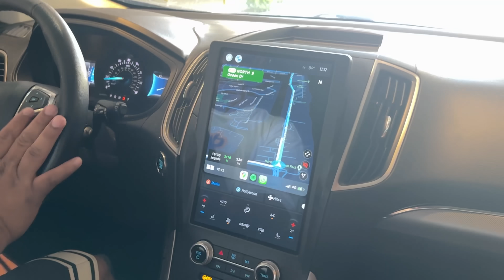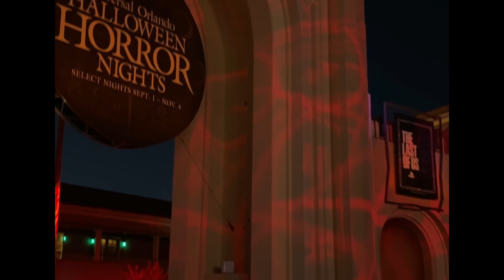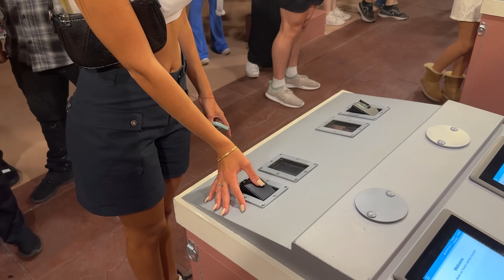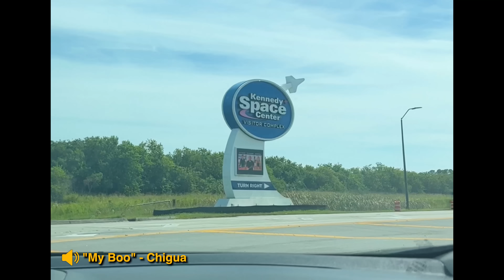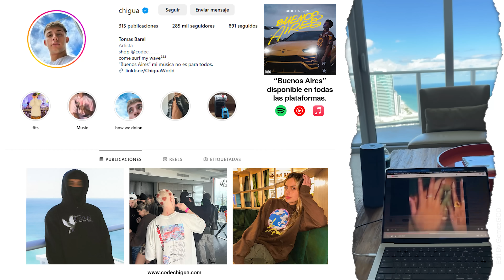Le dije de Viajar pero no le dije a donde😱 jijiji